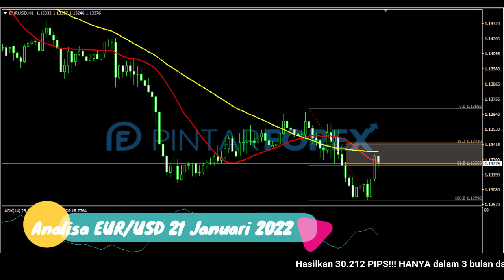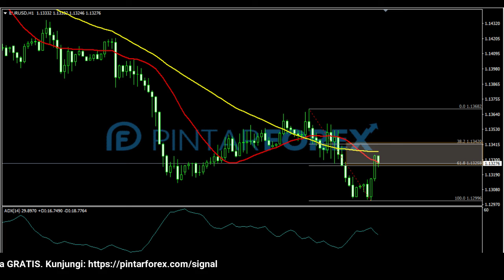🔴 LIVE: Analisa Forex Hari Ini 21 Januari 2022 Hati-Hati EUR-USD Berpotensi Akan Kembali Tertekan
"Analisa Forex Hari Ini 21 Januari 2022 Hati-Hati EUR-USD Berpotensi Akan Kembali Tertekan